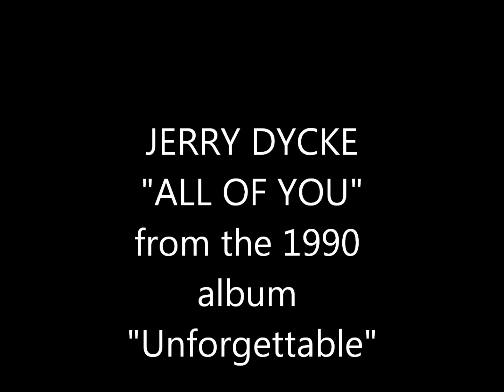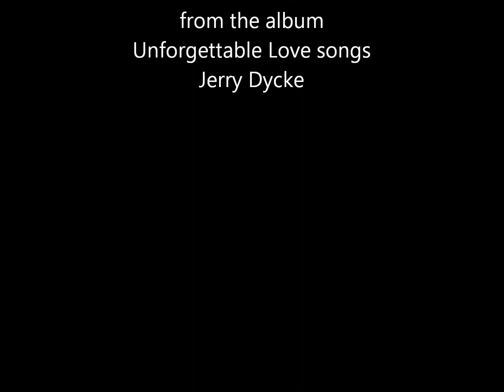JERRY DYCKE "ALL OF YOU"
From the 1991 album  "Unforgettable Love Songs"